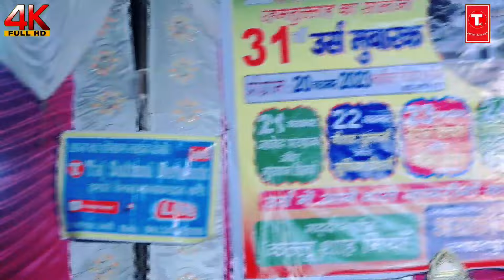Dilbar Meraj ki new Qawwali 2024 || Ramzan Kawaali 2024 islamic kavvali 2024